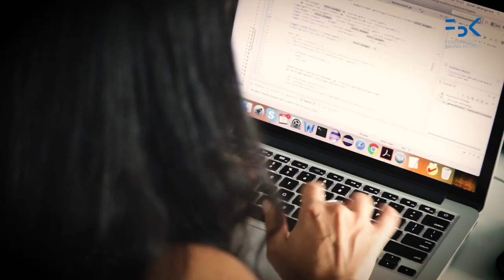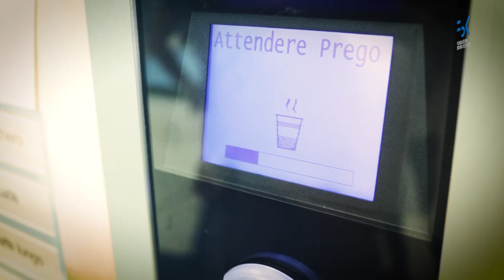Being a researcher is complicated, but I hope it will be my future job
Gunel Jahangirova comes from Baku (Azerbaijan) and worked in a private company before entering the research world. She's encountered some difficulties in changing, but she's also found many positive aspects.

Interview and videomaking by
Alessandro Girardi